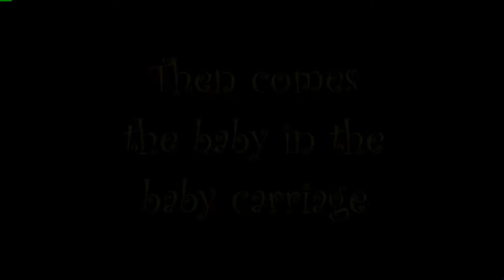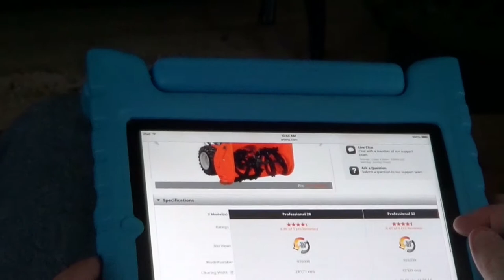Broken snowblower what?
February 2, 2015.  So much for the Groundhog predicting early Spring.  We were digging out of another foot of snow.  Winter has been tough, and we are trying to keep our wits about us.  Thomas is resting after having his migraine incidents.  Daniel's health has been excellent, but I keep having to reschedule his pulmonology appointments and boy could I use a secretary these days.  Wishing and dreaming for a warm sunny place.  Winter is a prison for a child in a wheelchair, we can't go anywhere really.

Thanks for tuning into our silly crazy life.  I wish you hope and love and a wonderful day.

Please scroll down for more information! Thanks!

My middle son, Daniel John Hasselberger was born on November 22, 1997, with a rare brain deformity called Polymicrogyria.  The deformity happened due to a virus c*alled CMV, or cytomegalovirus. He has seizures, respiratory problems, can only eat by g tube, is in a wheelchair, can not speak, and has had countless surgeries and hospitalizations over his 17 years.  We are a family of 5 from Sandy Hook, CT and this is our journey.

Why did I create this channel?  For support, to help other families dealing with the same diagnosis, to help me cope with depression and isolation, etc.   Please leave comments and help us grow and develop this channel.  Life is incredible, and I want to share our story.
Julie Hasselberger

Subscirbe to this channel

Instagram  jhasselberger

facebook page for Daniel   “Daniel’s journey with Polymicrogyria”

Daniel's sister - Check out her channels

Sarah Hasselberger